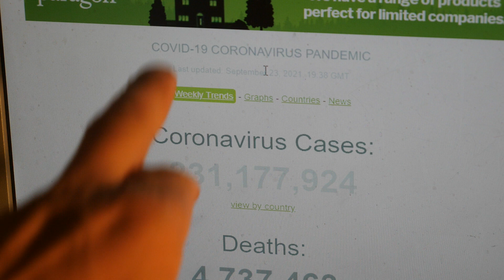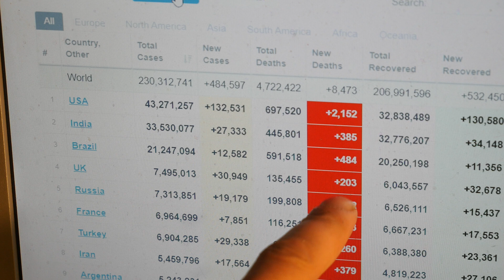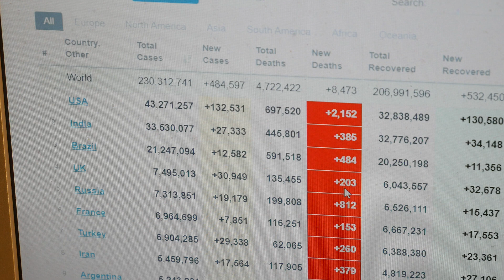Stopping another lockdown